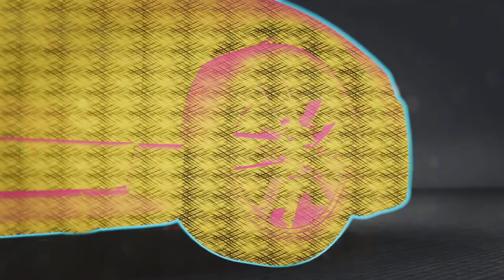Need for Speed Unbound #34 Der Fall